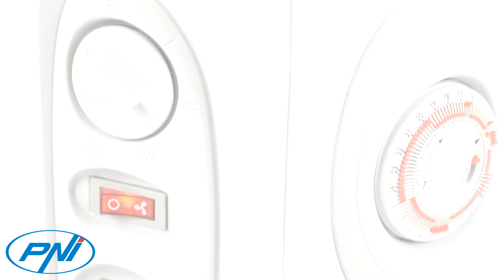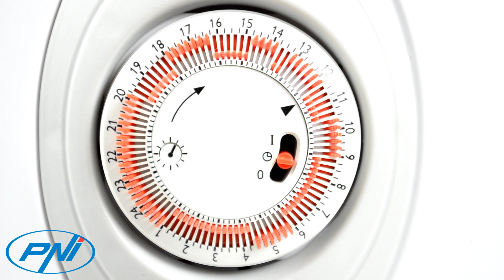Convector electric de podea PNI Turbo Heat 2000W, 3 trepte de putere, ventilatie, timer, termostat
Convector electric de podea PNI Turbo Heat 2000W, 3 trepte de putere, ventilatie, timer, termostat reglabil, Alb

Functie Turbo
Pentru sporirea eficientei incalzirii spatiului, PNI Turbo Heat este dotat cu functia Turbo care ventileaza aerul incalzit ce iese din convector, imbunatatind circulatia aerului. Grilajul mare de evacuare asigura o convectie maxima si incalzirea rapida a incaperii.

Termostat
Puteti regla temperatura dorita rotind potentiometrul pentru termostat. PNI Turbo Heat are 6 trepte de temperatura plus pozitia inchis. Termostatul conecteaza si deconecteaza aparatul automat la atingerea temperaturii selectate.

Temporizator mecanic
Potentiometrul termporizatorului permite programarea pe ore a incalzirii cu subdiviziuni din 15 in 15 minute, pe parcursul a 24 de ore.

3 trepte de putere
Cu ajutorul celor 3 trepte de incalzire (800 W - comutatorul I, 1200 W - comutatorul II si 2000 W - comutatorul I + II), incaperea poate fi incalzita confortabil, silentios si fara mirosuri.

Usor de transportat
Convectorul PNI Turbo Heat este dotat cu manere practice de transport pentru schimbarea rapida a locului de utilizare si cu picioare de sprijin mari si stabile care impiedica rasturnarea accidentala a aparatului.